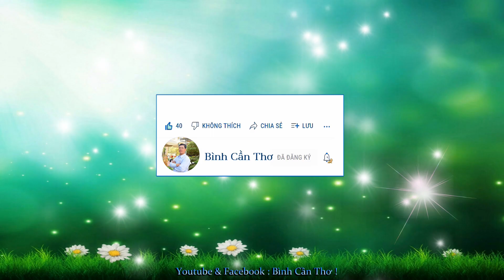|| Chợ Cái Răng | Chuyến Trở lại Thăm... ||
|| Ký Ức Ngày Xưa... ||